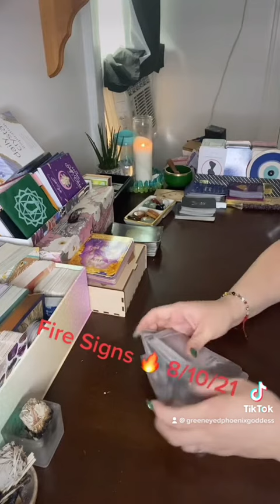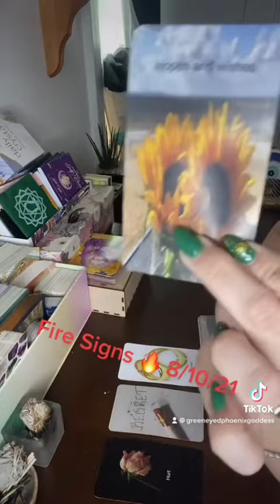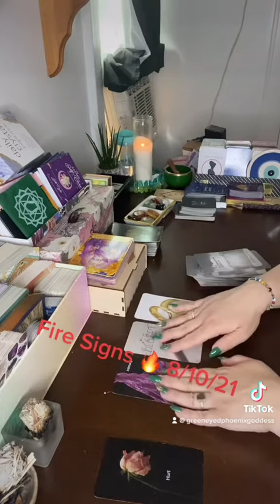Fire Signs 🔥 8/10/21